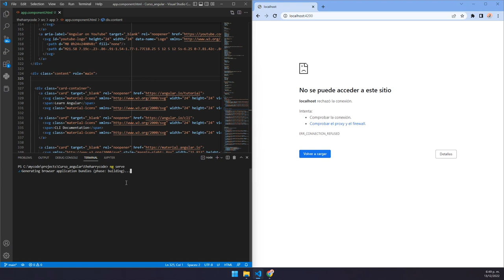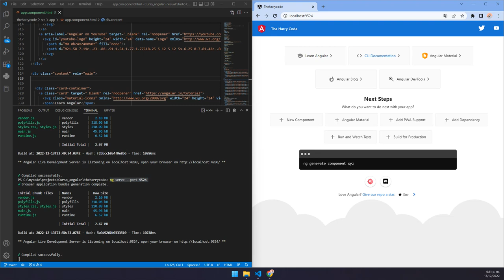Curso Angular | Como Iniciar Angular Por Un Puerto Especifico (Diferente al Por Defecto 4200)